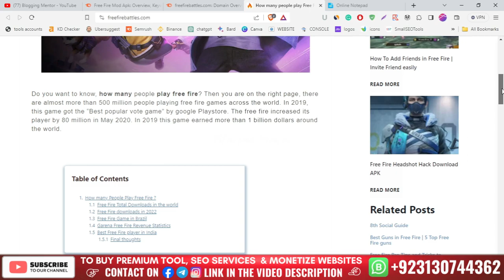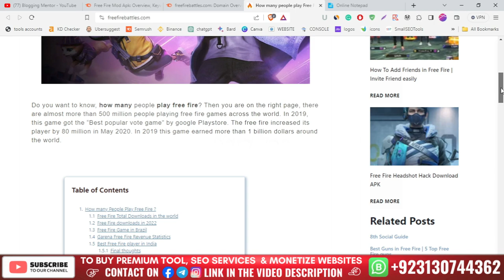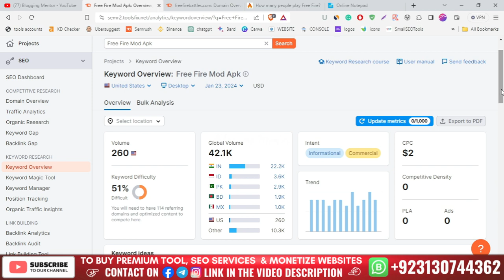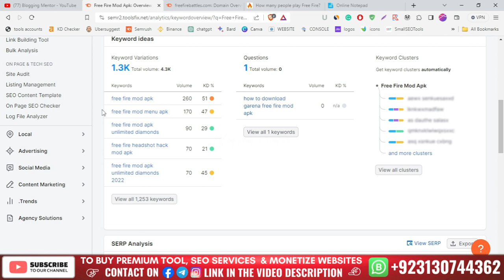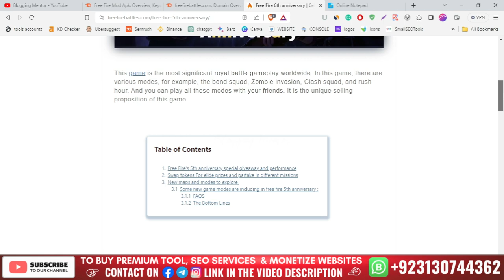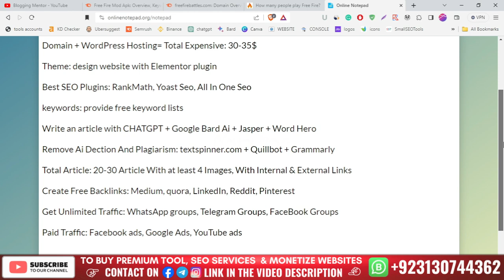🤑 Create APK Site On Free Fire | 🎮 Micro Blogging Niches 2024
International Micro Niche Blog Ideas 💡

To Buy Tools, Seo Services & Monetized Website.